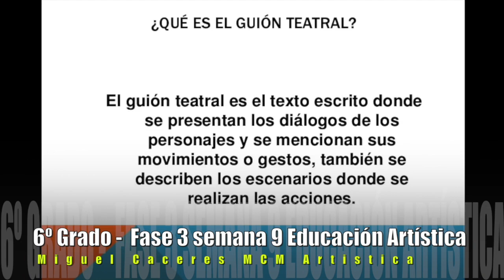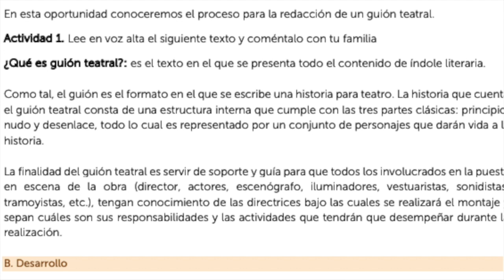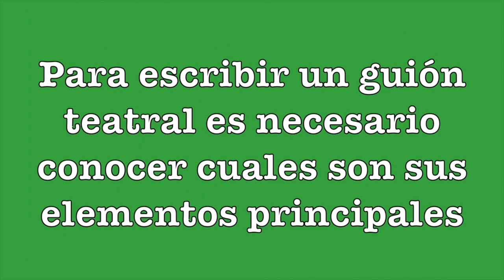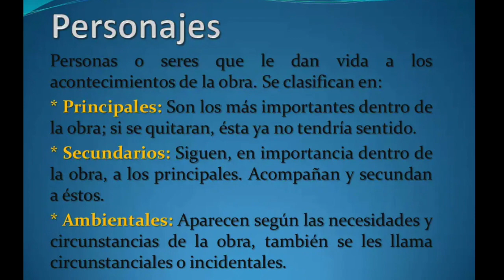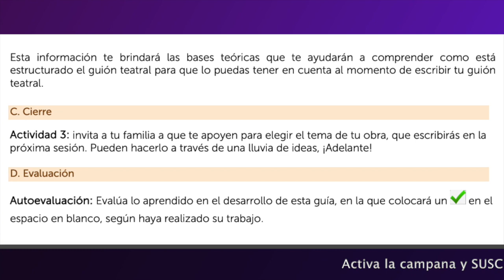Sexto grado GUIA PARA LA REDACCION DE UN GUION TEATRAL Educación Artística TEATRO infantil